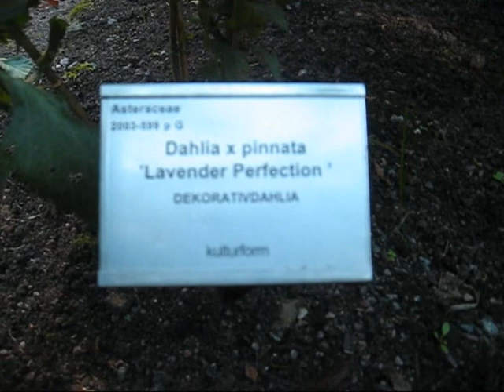ak dahlia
This is a dahlia (english name?) plantation in the Botanical garden in Gothenburg . So many different sorts. All the flowers in the plantation is just different sorts of dahlias.